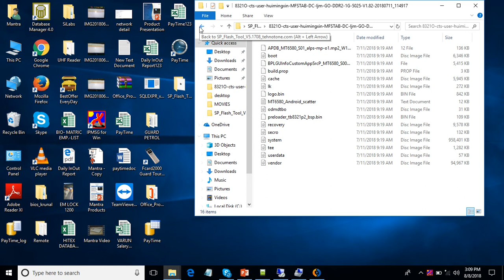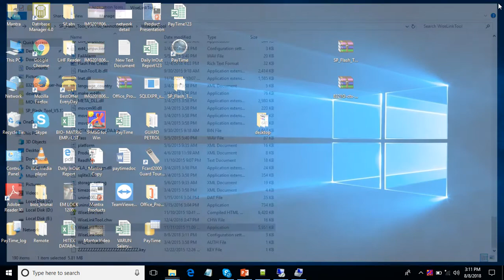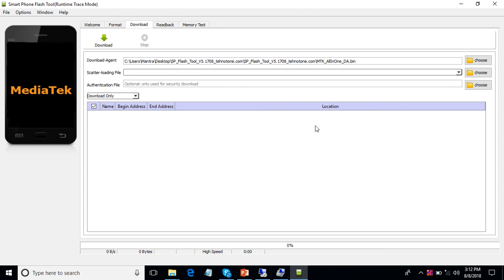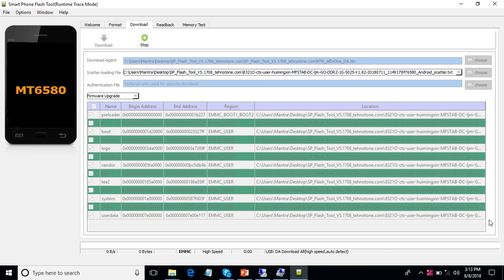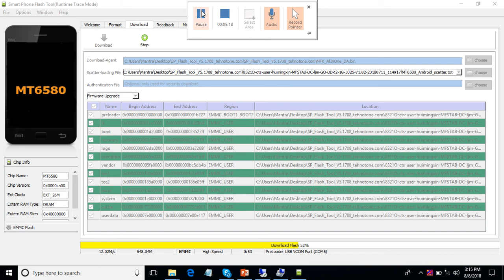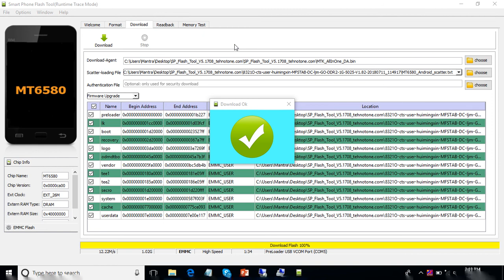MFSTAB FIRMWARE UPGRADE 1